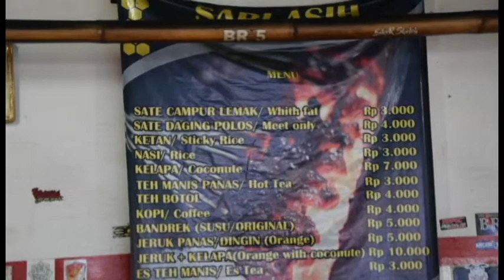SATE MARANGGI CIPANAS PUNCAK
Hai Sobat Jajanan Rakyat...
Ayo Jajan...

Buat yang suka jalan-jalan ke Puncak, ada kuliner yang wajib dikunjungi nih... letaknya sekitar 15 menit dari puncak ke arah Cipanas / Cianjur. silahkan simak videonya ya. jangan lupa like, share dan subscribe...
Ayo jajan